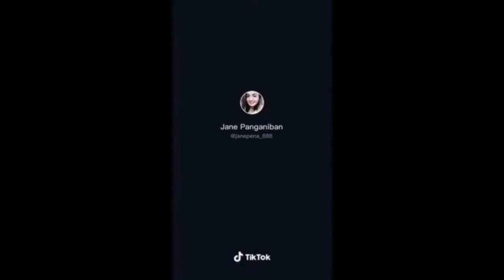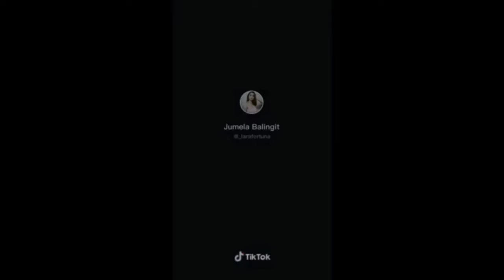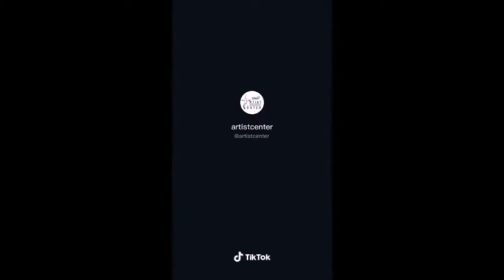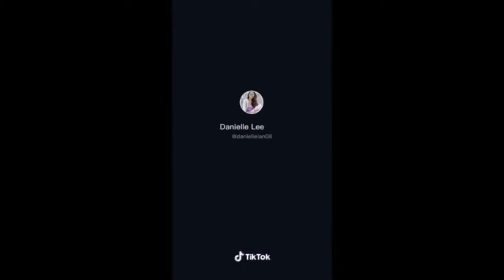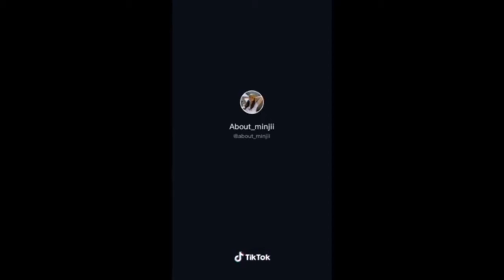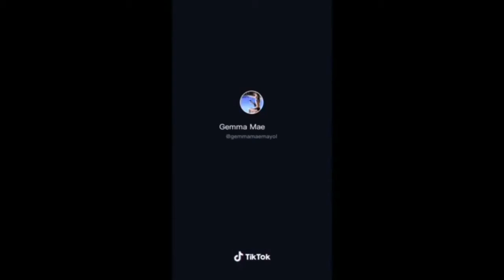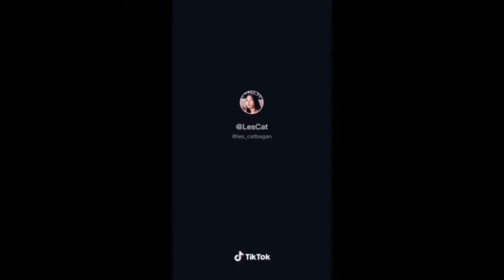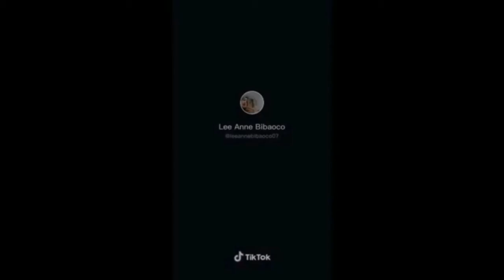Tiktok Chinita Girl Compilation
tiktok auto hearts
a tiktok as a teaching tool
a tiktok away
a tiktok logo
a tiktok video
a tiktok cake
a tiktok picture
a tiktok wallpaper
a tiktok light
tiktok blue tick injector
tiktok background
tiktok bold
tiktok ban
tiktok browser
tiktok bio
tiktok birthday theme
tiktok b to the m
tik tok song b
tiktok birthday
tiktok b t s
tiktok converter
tiktok calculator
tiktok cake
tiktok challenge
tiktok counter
tiktok creator
tiktok converter mp4
tiktok cake design
tiktok c walk
tiktok c'est magique
c walk song tik tok
tiktok c e o
tiktok c'est la vie
tiktok dance
tiktok downloader without watermark
tiktok dance challenge
tiktok download apk
tiktok dance songs
tiktok downloader mp3
d tiktok app
d tiktok video
tiktok d'amelio
tiktok d'amelio family
tiktok d'angelo
tiktok d'amelio sisters
tiktok earnings
tiktok editor
tiktok effects
tiktok editor app
tiktok emoji
tiktok email
tiktok effects list
tiktok earrings
tiktok followers
tiktok followers count
tiktok free
tiktok followers free
tiktok font
tiktok famous
tiktok font generator
f tik tok app
tiktok f b
tiktok f this job
f boy tik tok songs
tiktok of girl
tiktok girl viral
tiktok games
tiktok generator
tiktok green screen
tiktok girl viral video
tiktok gone wrong
tiktok gif
tiktok gardo versoza
tiktok g note
tiktok g p muthu
gidle tiktok
tiktok g shock
tiktok cg
tiktok hub
tiktok hot
tiktok hearts
tiktok hashtags
tiktok hack likes
tiktok hits
tiktok hack apk download
tiktok history
h tiktok meaning
h tik tok status
h tiktok meme
h tiktok video
h tik tok download
tiktok h&m
co_mill tiktok
tiktok influencer
tiktok icon
tiktok image
tiktok install
tiktok influencer marketing
tiktok id
tiktok indonesia
tiktok it really hurts
i tiktok icon
i tiktok getting banned
i tiktok creator fund
i tiktok logo
i tiktok picture
i tiktok followers
i tiktok icon aesthetic
i tiktok account
tiktok joji
tiktok japanese song
tiktok jacket
tiktok japan
tiktok jokes
tiktok japanese
tiktok jillian
tiktok jelly
j tik tok video
j tik tok download
j tik tok app download
j tik tok videos status
j tik tok video download
j tik tok pashto
j tik tok status
tiktok j lo
tiktok kesha
tiktok kesha lyrics
tiktok kita lahat
tiktok korean
tiktok kimi no toriko
tiktok korean song
tiktok kids
tiktok k-ent
k.rupp tik tok
tiktok k jaisa indian app
tiktok k means
tiktok login
tiktok lite
tiktok live
tiktok like club
tiktok likes
tiktok lite apk
tiktok lyrics
tiktok music
tiktok mp3 converter
tiktok money calculator exolyt
tiktok mod apk
tiktok mashups
tiktok mp4 converter
tiktok meaning
tiktok no watermark
tiktok no watermark downloader
tiktok names
tiktok new song
tiktok nonstop
tiktok names for girls
tiktok net worth
tiktok name ideas
n tik tok download
n tik tok status
n tik tok video
n tiktok app
tiktok n word
tiktok online
tiktok outfit
tiktok old version
tiktok outfit ideas
tiktok open
tiktok on the clock lyrics
tiktok online viewer
o tiktok paga por visualização
o tiktok vai acabar
o tiktok vai acabar nos eua
o tiktok ganha dinheiro
o tiktok é seguro
o tik tok é perigoso
o tiktok vai ser cancelado no brasil
o tiktok mostra quem visualizou
tiktok picture
tiktok philippines
tiktok photo
tiktok pro account
tiktok profile picture
tiktok premium
tiktok pic
p tik tok video
tiktok p live kaise aaye
tiktok p like kaise badhaye
tiktok pe views kaise badhaye
tiktok p diddy
tiktok download for pc
tiktok p k
tiktok queen
tiktok quotes
tiktok quarantine
tiktok quotes funny
tiktok quarantine song
tiktok queen 2020
tiktok quiz
tiktok quarantena
tiktok remix
tiktok real time
tiktok room
tiktok remove watermark
tiktok room ideas